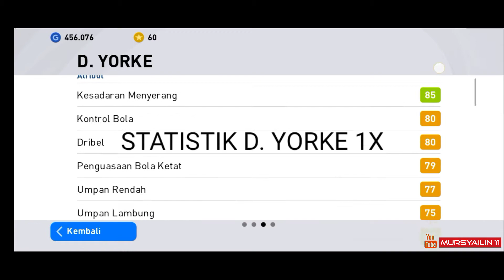Cara Mendapatkan Legends Pirlo - Event Box Draw Legends Terbaru - Pes Mobile 2021‼️